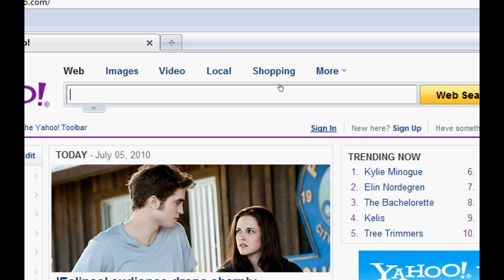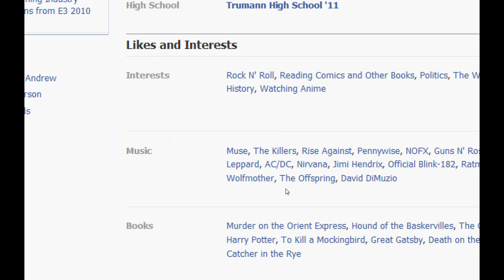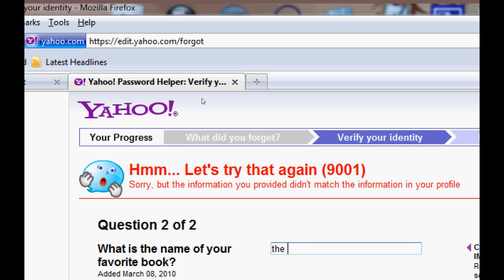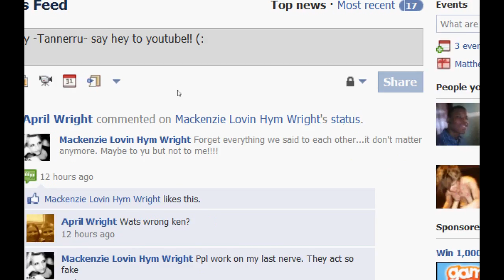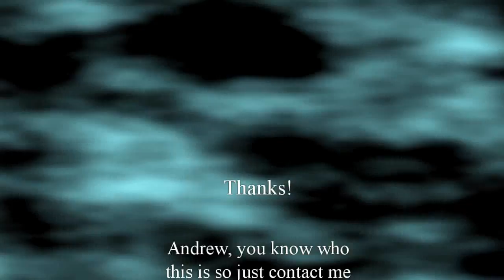Andrew Holt Hacked!! by -Tannerru-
This is the second video in my series, hope you enjoy it! Wanna learn how to do this?

MSI- Shut me Up
System of a Down- Cigaro